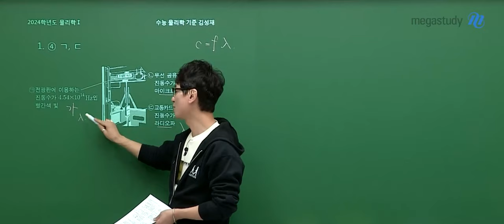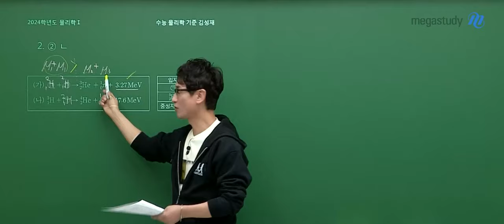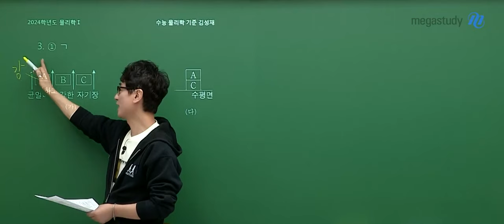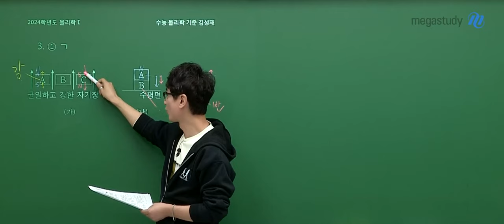[메가스터디] 물리학 김성재쌤 - 2024학년도 고3 수능 물리학I 해설강의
물리학 김성재 선생님의 2024학년도 고3 수능 물리학I 해설강의 영상입니다.